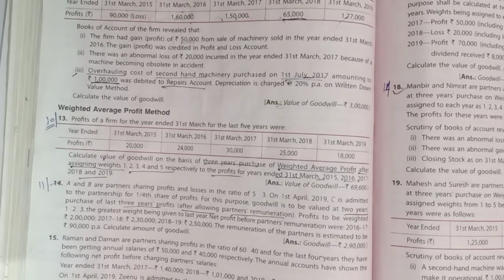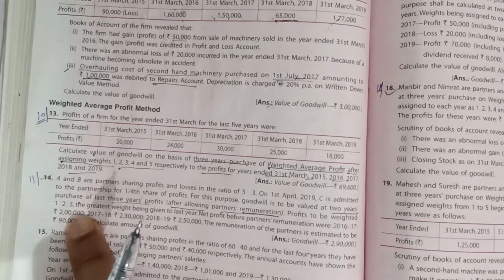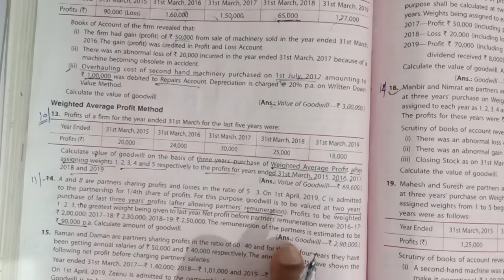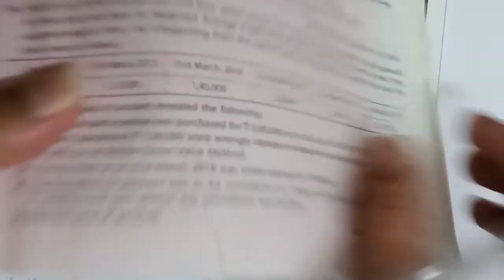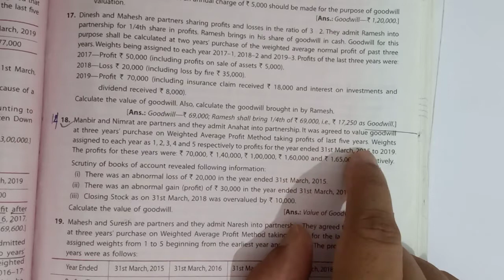Accounts Class 12th Lecture-8 Ch.-Goodwill Nature & Valuation weighted Avg.Method exp.with examples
TOPIC: Weighted Avg. Method of goodwill calculation.

2. Solution of T.S Grewal 12th

    Edition 2019: Q13 & Q14 with explanation
    Edition 2018: Q10 & Q11 with explanation